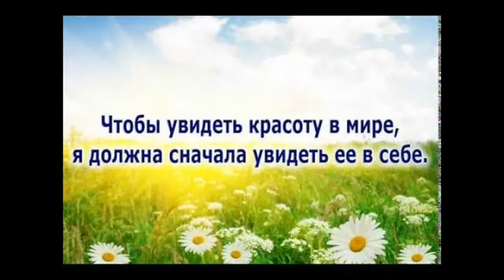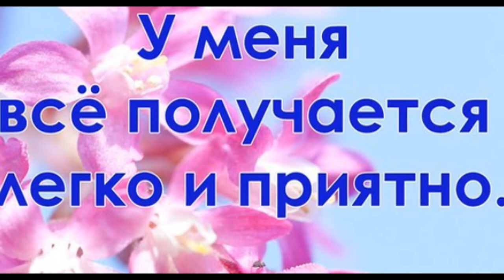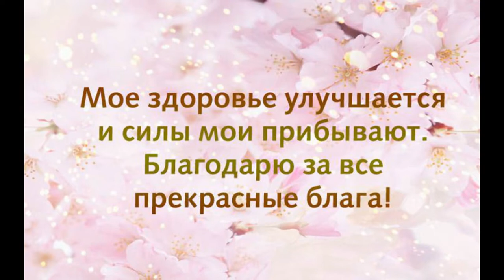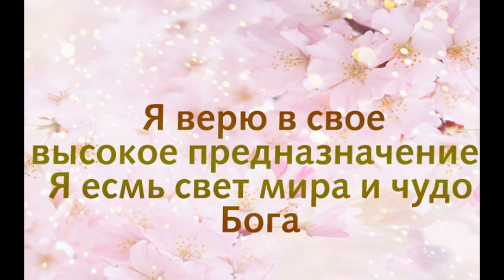АФФИРМАЦИЯ НА самоутверждение _ 4.